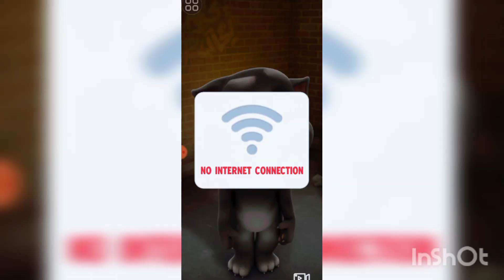Talking Ginger and Talking Tom game 🍉🍇🍉🍊🍒🍐🍎🍏🥑🍒🍓🧄🥕🥝🍟🍕🥨🥑🍆🥥🍓🍒🍍🍋🥕🌽🥭🥝🍒🍐🍉🍇